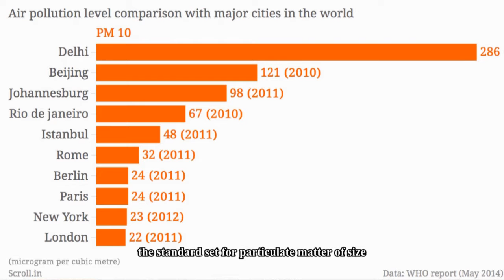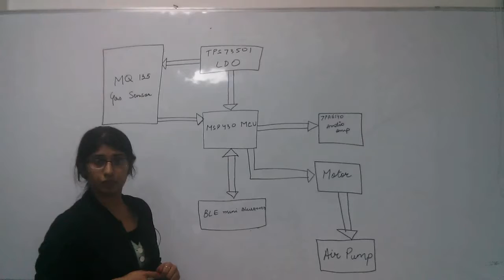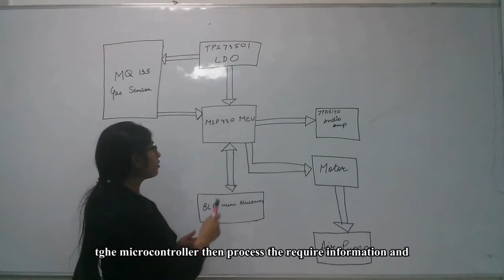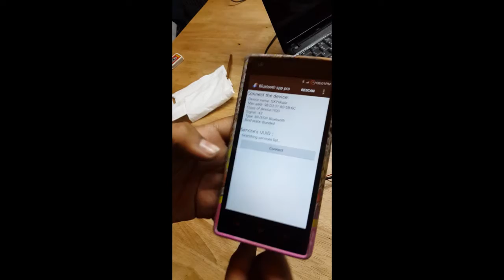TIIC IDC 2015 - TEAM 3043 - "OXYnhale"